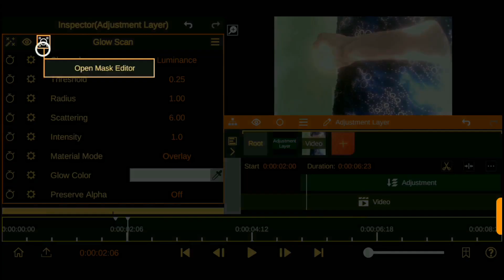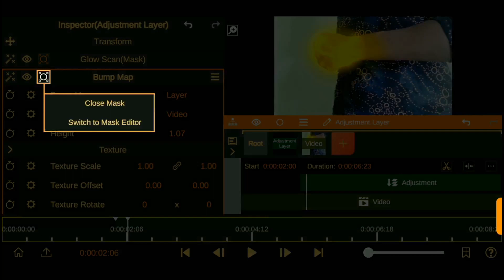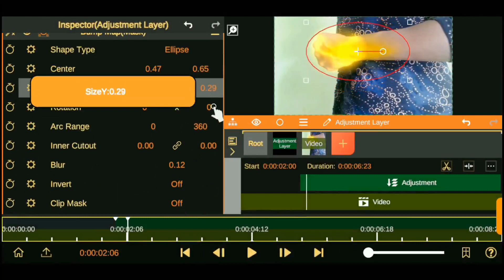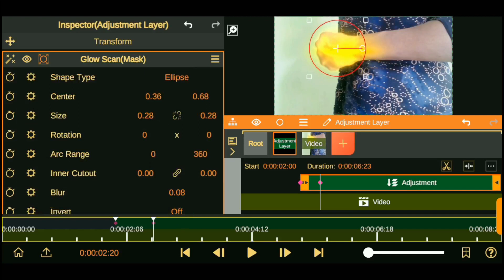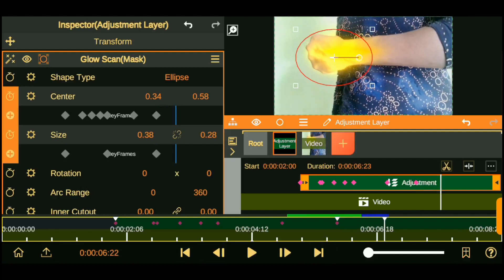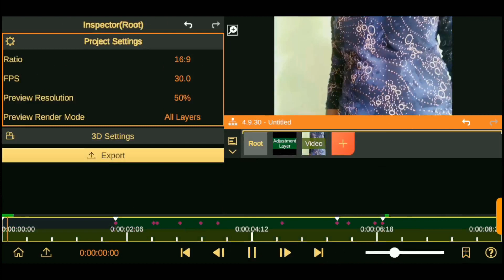Node video vfx tutorial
In today's Node Video tutorial I'll be sharing with you another Node Video VFX Editing Effects, on how to make your hand glow just like from the movie iron fist, here in node video by using also the latest node video effect seen in asset store @stylish aka Bump Map Effects. in order to enhance and make the glow effect reflection look more cinematic and realistic.  it's an easy editing workflow so watch to the end..
thank you very much and please don't forget to click the like button if you did learn something from these video and subscribe also to our YouTube channel for more amazing node video vfx editing tutorial to come ✌️✌️

I made use of bump map
1:20